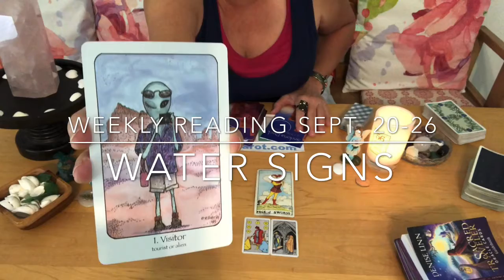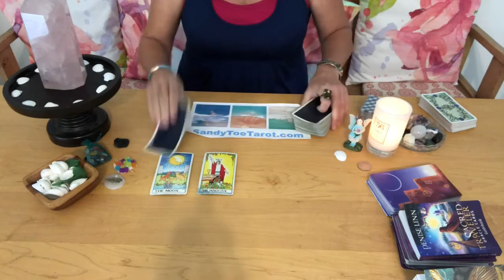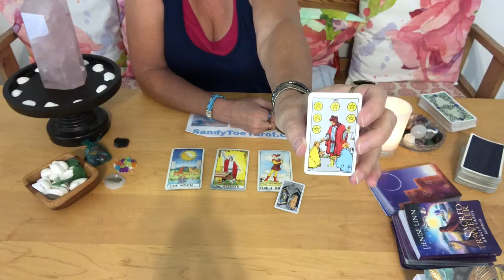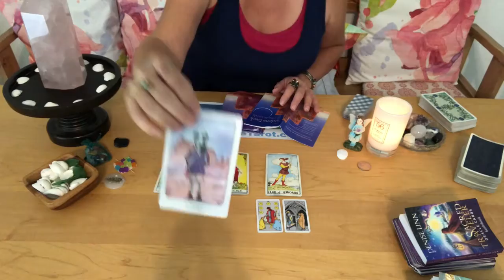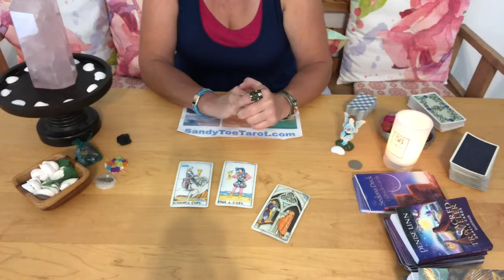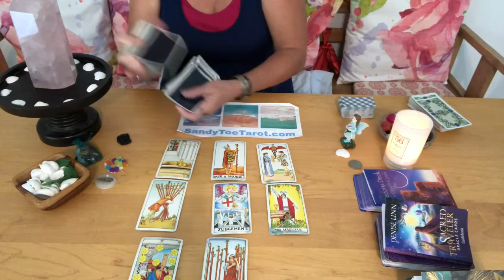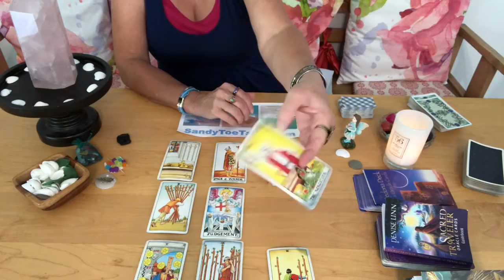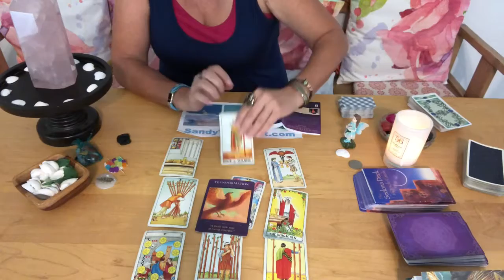Water Signs 🦀 🦂 🐠 Weekly Tarot Sept. 20-26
This tarot card reading is for the Water Signs (Cancer, Scorpio, Pisces) for the week of Sept. 20–26, 2020.

TIMESTAMPS:
Cancer ♋ 2:33
Scorpio ♏ 15:22
Pisces ♓ 24:05

Keep in mind this is a general reading, and it will not resonate with everyone. If the reading applies to you, great! If not, let it go. These readings are watched by many, so the messages that come through are sometimes intended for someone else.

If you know someone else who might be interested in the video, please share it with them. In tarot readings, I tap into divine spirit and my spirit guides, angels and ancestors to bring you messages of guidance and reassurance.

I approach the tarot cards from a place of positive anticipation, so the messages that come through are intended to encourage, inspire, support and empower you on your journey.

Decks Used:
The Herbal Tarot by Michael Tierra and Candis Cantin
The Secrets of Tarot by Amanda Hall
Angels and Ancestors Oracle Cards by Kyle Gray
The Sacred Traveler Oracle Cards by Denise Linn
Sedona Oracle and Deck by Kathleen Gabriel